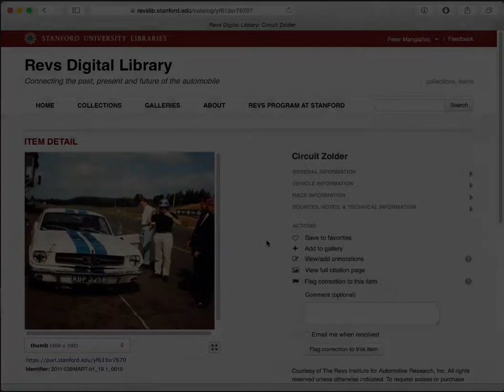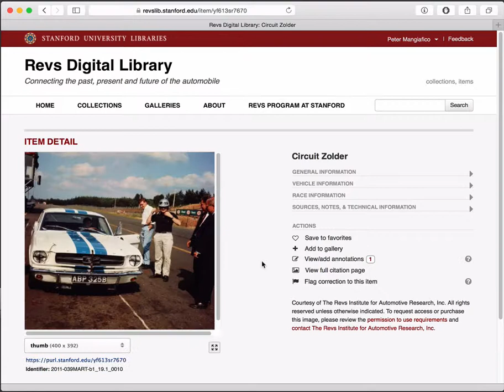Revs Digital Library: Adding Annotations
Registered users can annotate areas of an image in the Revs Digital Library to add more information about the image. This video describes how to annotate an image in the Revs Digital Library and find all items that you've annotated.